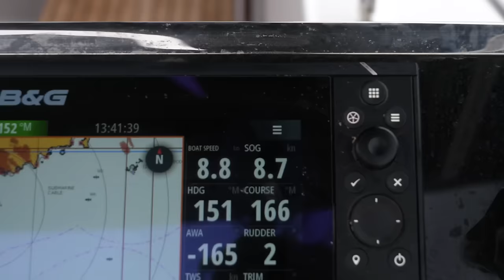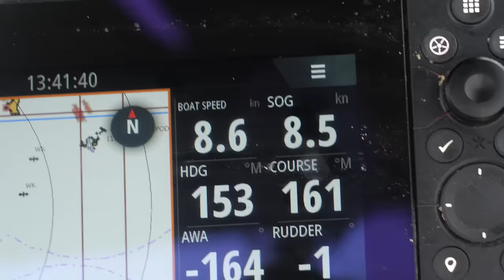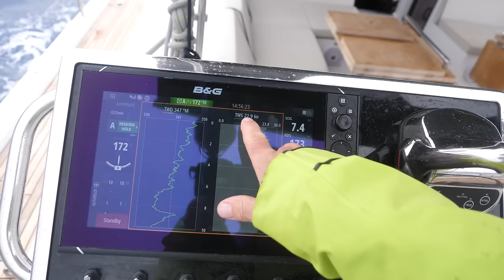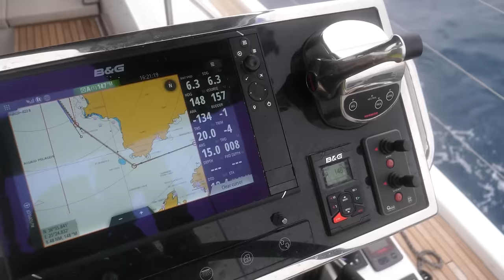Caught at Sea in 50 knot winds!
Sailing in 50 knots of wind!  We sailed from Mykonos to Koufonisi in Greece and the winds were much stronger than expected.  Some of the crew got a little worried and scared but the Beneteau 62 handled the conditions well and we made it safely!